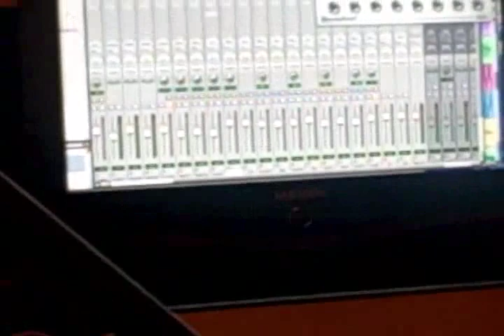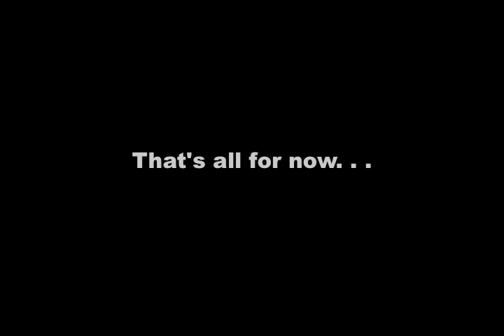Haste the Day - Studio Blog #1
Haste the Day starts tracking bass and guitars in the studio.